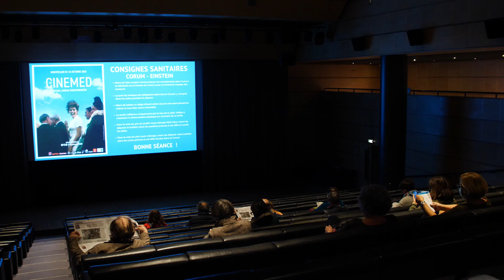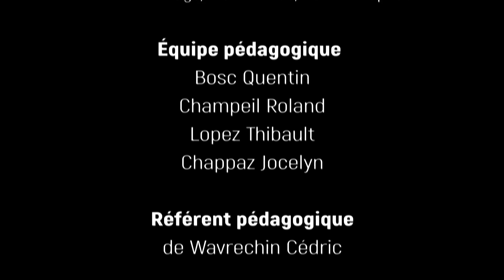AfterMovie 2 - Cinemed 2020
Vidéo réalisée par ACFA Multimedia Montpellier, l'école de l'image et du cinéma, partenaire privilégié du festival de cinéma Cinémed 2020.
La captation et le montage ont été réalisés par les étudiants de 2ème année de la formation Réalisateur-Monteur et 2ème année de BTS Audiovisuel sous l’encadrement de l’équipe pédagogique.

Equipe pédagogique : Cédric de Wavrechin, Thibault Lopez. Quentin Bosc, Roland Champeil, Emilie Mougenot et Jocelyn Chappaz.